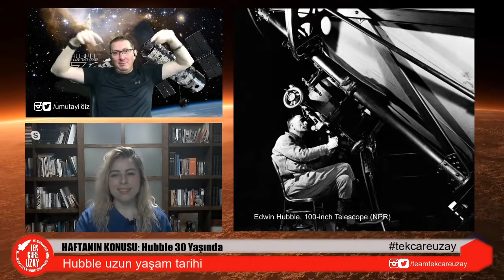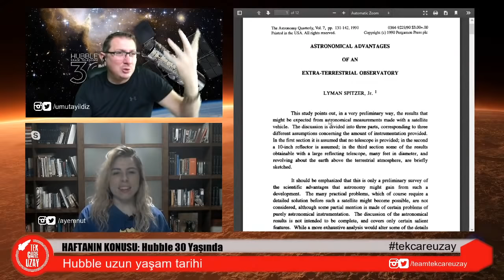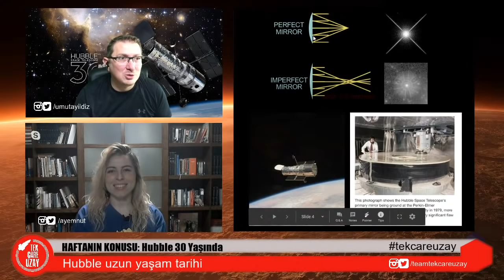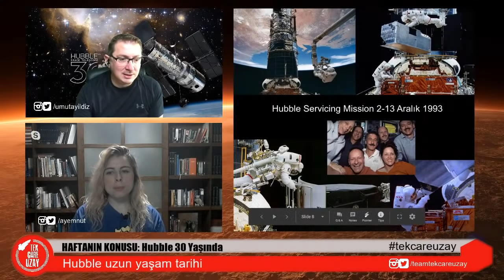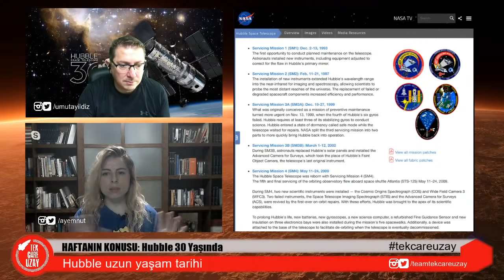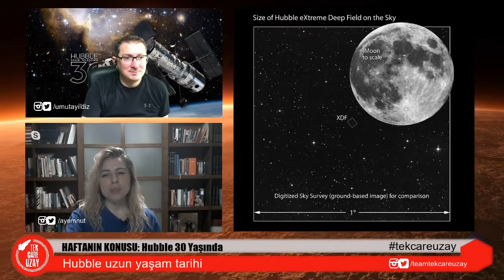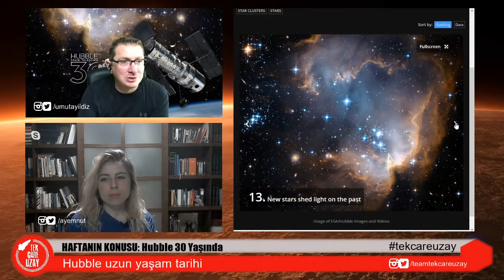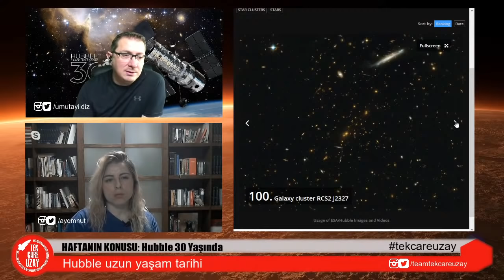Hubble’ın aynasının bozuk olduğu fırlatılmadan önce biliniyor muydu? Hubble 30 Yaşında! | B027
27. Bölüm
Her hafta Cumartesi 21:00'de Dr Umut Yıldız ve Damla Pekgöz "Tek Çare Uzay" YouTube canlı yayınlarımızda uzay ve bilim haberlerini konuşuyoruz, chat'e katılmak için YouTube ya da Twitch adreslerinden takip ediniz.

Haftanın Konusu:
Hubble 30 Yaşında